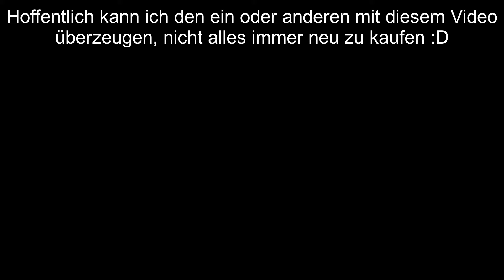Scheibenwasserbehälter undicht - na und dann flicken wir ihn :D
Freunde, nicht immer neu kaufen man kann es auch reparieren :D

Viel Spaß

Falls du mir mit einer kleinen Spende helfen möchtest, kannst du durch einen Klick auf den Link direkt einen Betrag "X" eingeben.
Jede Spende hilft mir mein Equipment für bessere Aufnahmen und für den Kauf von Produkten zu erweitern. Ich möchte doch nicht das es dir zu langweilig wird bei mir :D!
DANKE!

Brauchst du neue Ersatzteile?
Dieser Link führt dich direkt zu kfzteile24.de und du kannst direkt deine Bestellung aufgeben! Gib einfach deine Schlüsselnummer ein und schau dir die passenden Teile für dein Auto an.

Jetzt bestellen: Liqui Moly Motoröl 5w 30 Longlife III

Jetzt günstig online Ersatzteile für Autos kaufen!
KFZ-Teile und Werkstatt-Zubehör bei kfzteile24. Jetzt bestellen!
Von A wie Antrieb bis Z wie Zündanlage - wir haben die Teile! Kfzteile24.de

Kommt über einen solchen Link ein Einkauf zustande, werde ich mit einer Provision beteiligt. Für Dich entstehen dabei keine Mehrkosten. Wo, wann und wie Du ein Produkt kaufst, bleibt natürlich Dir überlassen.